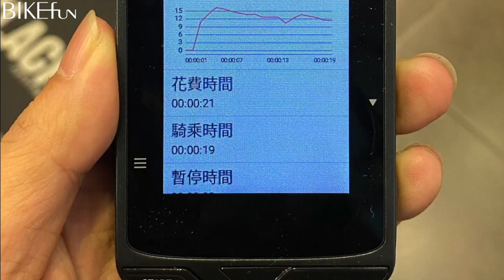滑步車座艙調整 Pushbike fitting 調整範例 BIKEfun拜訪單車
Fitting服務(座艙調整)就是幫車主與設備，找尋一個最佳位置！帶領我們該如何改裝座艙零件，才會到達理論上的最佳位置。

「在正確的座艙調整之下，不只能獲得更好的運動表現，也能避免運動傷害。」這原理從 專業公路車 到 滑步車 都一樣！而BIKEfun正是站在專業公路車領域，伸手引領滑步車小騎士的角色。

BIKEfun拜訪單車 將提供設備與專業服務，協助調整座艙到最佳位置，先以身高、跨高與上身長的數據測量與計算，再帶入動態座艙的調整，使用雷射定位確認位置。

在調整過程中，很有可能需要更換龍頭/座管/車手把，因此建議家長可以帶來之前拆下的原廠龍頭，或是先前購買拆下的零件，屆時可讓劉店長/少華副店長運用。

🔸如果因為原車零件無法調整到新的座艙設定，屆時必須更換零件才能到達建議位置，以下是"可能"會衍生的費用：
龍頭改裝：700元起
座管/座墊改裝：1,100 ~ 4,700元
(要fitting後才知道是否需要更換零件)

調整時間 30-45分鐘 (需事先預約)
調整服務費 1,000元

後續每年可預約回BIKEfun檢測座艙一次，過程中亦可自備零件前來，我們只會酌收拆裝零件的工資喔～

PS.座艙調整服務，僅限一車一人。

🔸等孩子長大，從滑步車畢業！只要回到BIKEfun購買新的「腳踏車」，凡超過一萬元以上的童車(Cleary / GIOS)，我們直接將 調整服務費 從購車費用折抵！

🚴‍♀伴隨成長，延續服務 🚴‍♂
讓BIKEfun成為親子單車運動的起點。